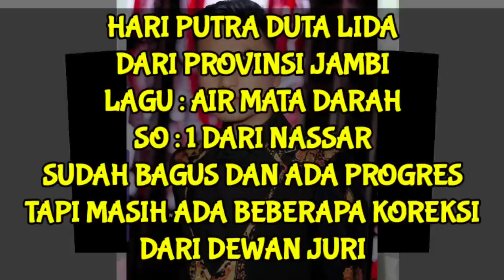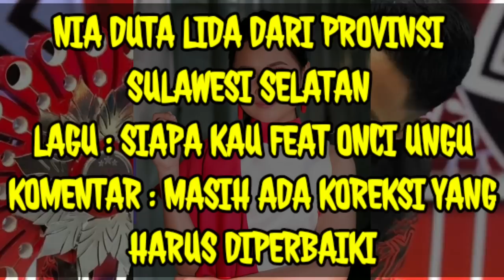HASIL AKHIR POLLING LIDA GROUP 3 TOP 9 BESAR || LIGA DANGDUT INDONESIA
HASIL NILAI GROUP 3 TOP 9 BESAR LIDA INDOSIAR 2020 KONSER RESULT SHOW TADI MALAM.